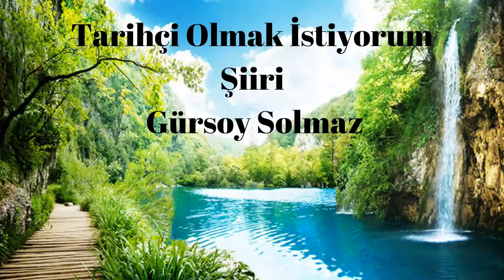Tarihçi Olmak İstiyorum Şiiri, Gürsoy Solmaz